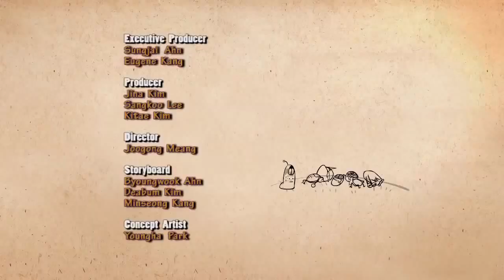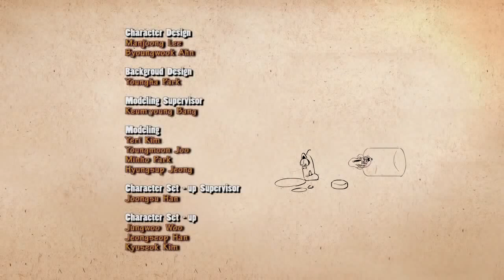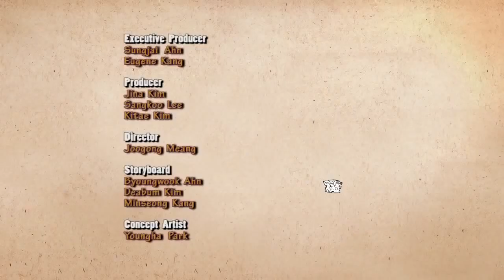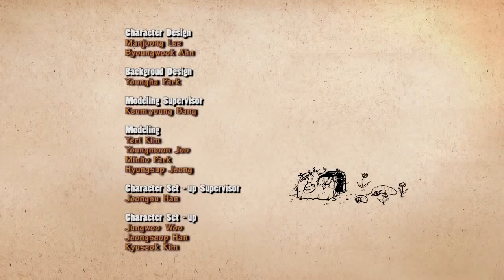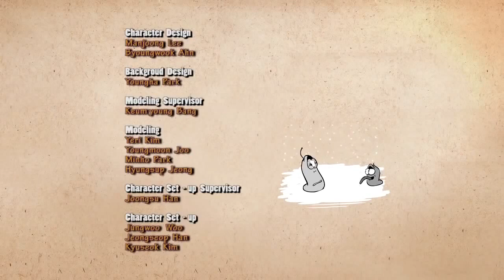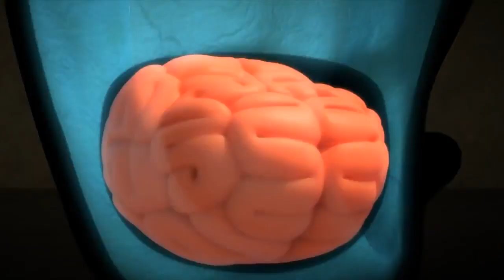LARVA ❤️ The Best Funny cartoon 2017 HD ► La FARTING ❤️ The newest compilation 2017 ♪♪ PART 61